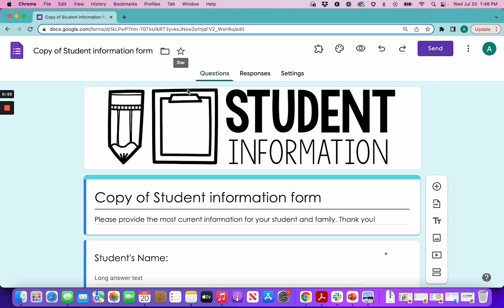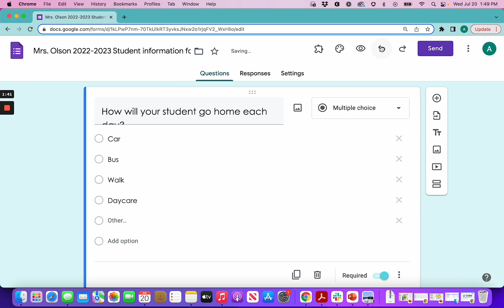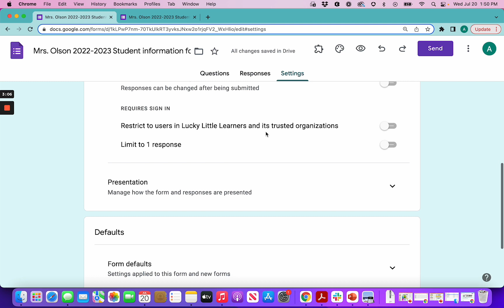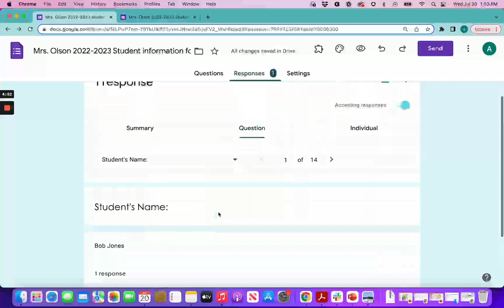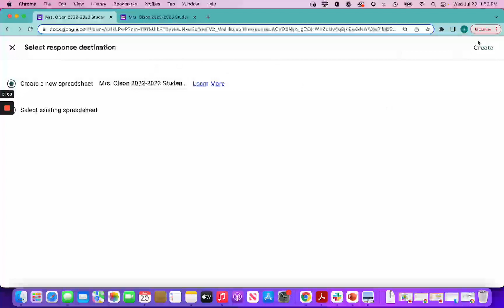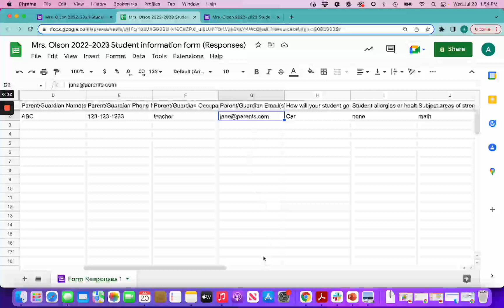Collecting Student Information with a Google Form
Do you collect student and parent information?  Google Forms are a great option!  This video will show you how to do the following:

1.  Make a copy of the form
2.  Rename the form
3.  Edit title, directions, questions (if necessary)
4.  Add other questions (if necessary)
5.  Customize theme (if necessary)
6.  Preview
7.  Check settings
8.  Send via email, link, or embed on your classroom website
9.  Wait for responses
10.  Move responses from Google Form to a Spreadsheet